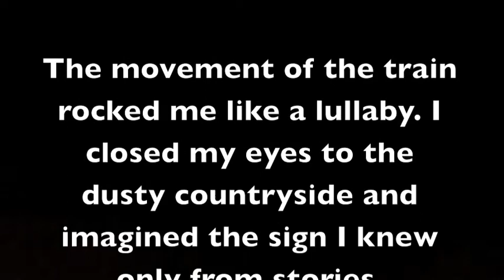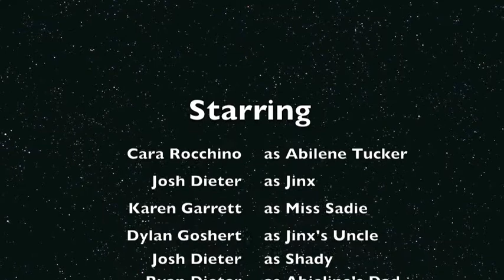Moon Over Manifest Clare Vanderpool.m4v